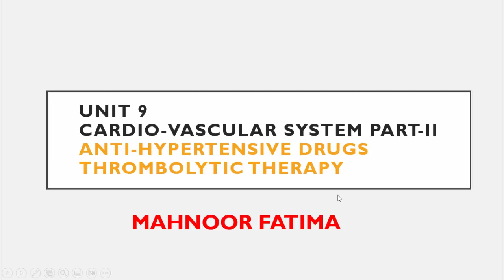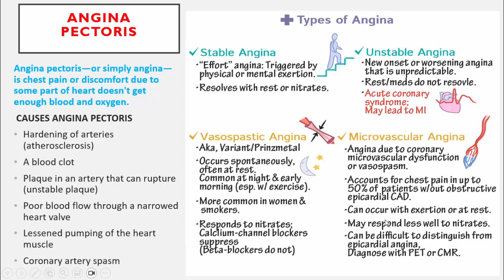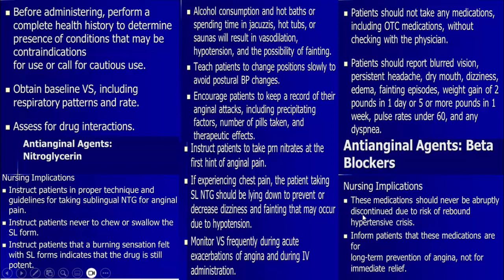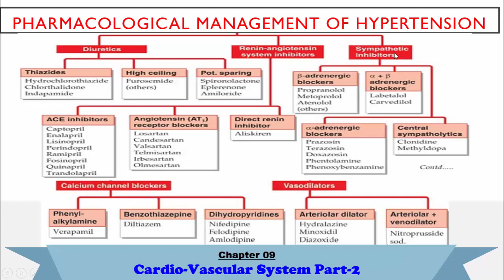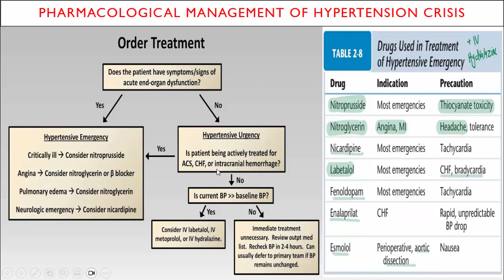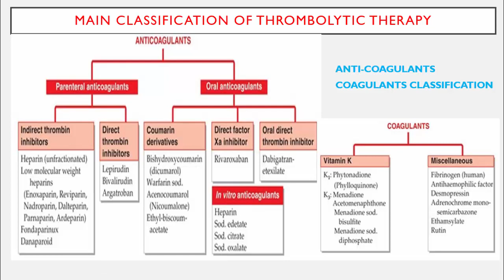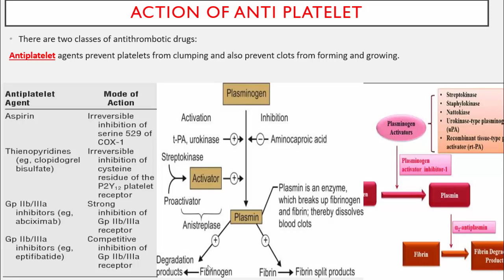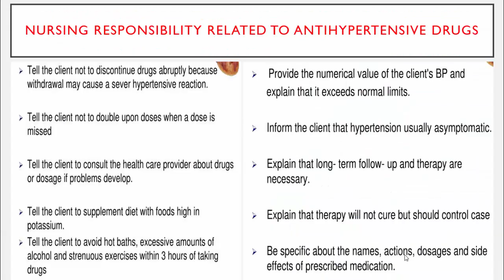First Semester Post RN (BSN) |Pharmacology| Lec.18, Ch 09,Cardio-Vascular System Part -2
Lecture 18
First Semester Post RN (BSN)
Book: Pharmacology
Chapter No.09 (Cardio-Vascular System Part-2)
Topic: Anti-Hypertensive Drugs & Thrombolytic Therapy
Courtesy By: Oxford College of Nursing & Allied Health Sciences
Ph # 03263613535